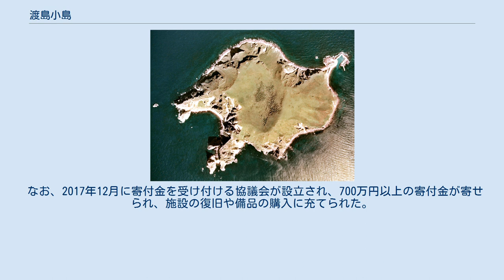渡島小島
松前町_(北海道)
渡島小島（おしまこじま）は、北海道松前郡松前町に属する無人島。
松前小島（まつまえこじま）とも呼ばれる。
松前町の沖約24km付近に位置している。
面積は1.54km2。
周囲約4km。
小島の名は渡島大島に対してのもの。
島の南端は北緯41度20分58秒であり、離島も含めた広義の北海道最南端である。
住所は全域に亘って松前郡松前町小島。
 島の頂上には旧火口だったとみられる窪みがあり、島のほとんどが安山岩で形成されている。
島の周囲は海食崖になっている。
 ケイマフリやウミウ、ウミネコ等の海鳥の繁殖地であり、カエデ科のイタヤカエデ類が優占する林や冷温帯性の草原が発達している。
このことから、「松前小島」の名称で天然記念物（天然保護区域）に指定されている。
 近海で操業する漁船が多いため、漁船の避難所・休憩所として小島漁港が設置されている。
2017年現在、管理委託された人員が年間50日間ほど滞在するために、松前さくら漁業協同組合が所有する管理小屋と発電機小屋、倉庫とトイレの4つの建造物がおかれている。
その他に、無人管理される第1管区海上保安本部の松前小島灯台がある。
 古くから知られた島で夏季には島に渡って漁をする人も多くいた。
江戸時代の記録では1673年（延宝元年）に松前藩主所有の船が島の沖で遭難したという。
 文化年間の『村鑑下組帳』によると松前町の商人が「大嶋場所」や「小嶋場所」を開設し、魚油、フキ、トド肉などを生産していた。
また、幕末の『再航蝦夷日誌』では1846年（文化3年）には、島に船澗が1か所と番屋があり、夏季にはトド漁が行われていたほか、海藻、ナマコ、アワビなどの漁が行われていたと記されている。
 昭和20年代から40年代までは石川県輪島市から海女が訪れて、昆布、アワビ、ウニなどの漁を行っていた。
 2017年11月、朝鮮民主主義人民共和国（北朝鮮）の朝鮮人民軍第854部隊に所属する木造の漁船が当時無人だった渡島小島に侵入。
10人の搭乗員が10日間ほどの間に島内の施錠してあった海上保安庁の灯台施設や漁協の管理小屋、発電施設に入り、テレビ、バイク、冷蔵庫など金目の家電製品と1か月分の食糧の全て、燃料を入れていたタンクや衣類等などの多数を窃取し、ボイラーや太陽発電装置などを破壊した。
被害額は1000万円に達する。
 11月28日、パトロール中の警察のヘリコプターが渡島小島の湾内に不審船が停泊しているのを発見。
11月29日、現場に向かった海上保安庁の巡視船が、北海道南部の松前町の沖で木造船を発見。
その際、巡視船のすぐそばで木造船の乗組員が掠奪した家電製品などを海に投棄し、その一部を巡視船が証拠品として回収した。
木造船は函館港沖に曳航され、任意で聴取がおこなれた。
 12月8日に木造船を繋留していたロープを切断して函館港沖を1時間余りにわたって逃走したが、追いかけてきた海上保安庁の船に取り囲まれ阻止された。
木造船は当初荒天のため渡島小島に一時避難していたとされていたが、12月9日、北海道警察は窃盗容疑で船長ら3名を逮捕した。
残りの7人の北朝鮮人のうち1人は腹痛で入院し、6人は入国管理局に引き渡された。
12月28日、札幌地検は船長を窃盗容疑で起訴した。
2018年3月27日、函館地裁は船長に対し窃盗罪で懲役2年6月、執行猶予4年の有罪判決を言い渡し、その後船長ら乗組員10人全員が強制送還された。
 なお、2017年12月に寄付金を受け付ける協議会が設立され、700万円以上の寄付金が寄せられ、施設の復旧や備品の購入に充てられた。